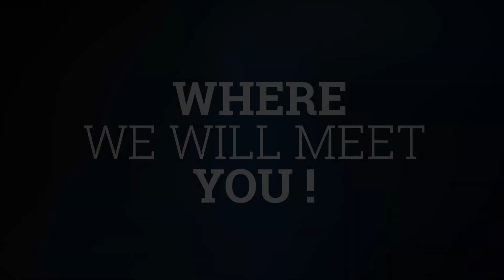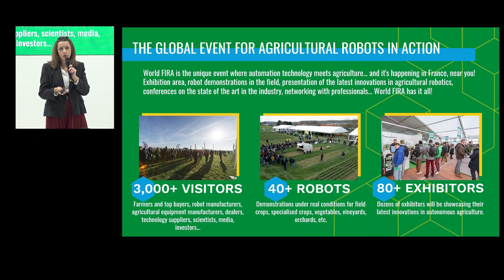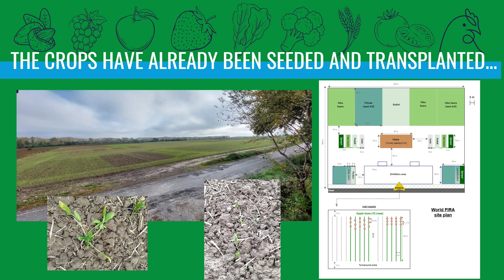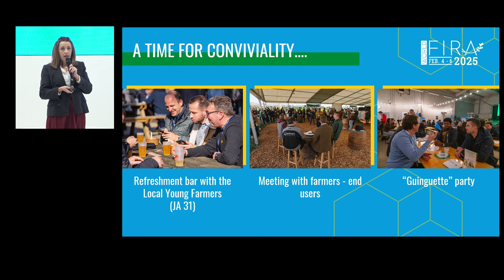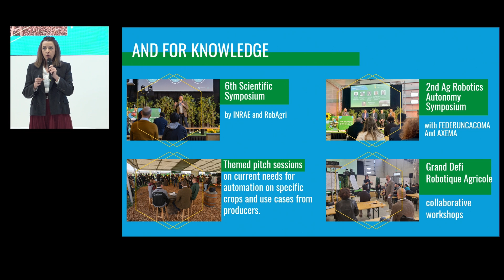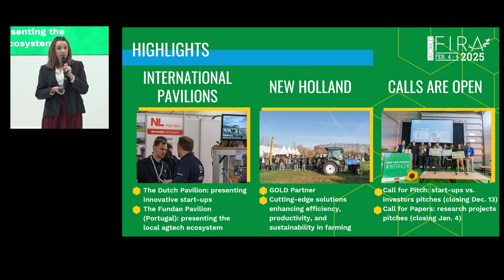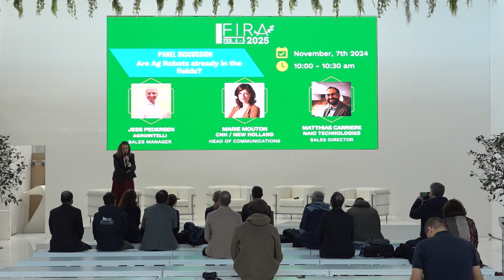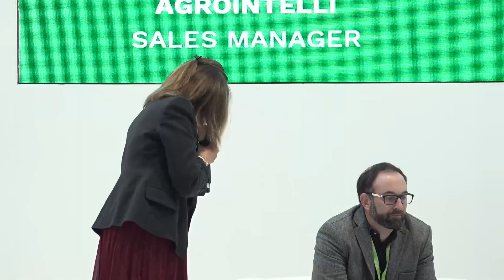Fira Press Conference